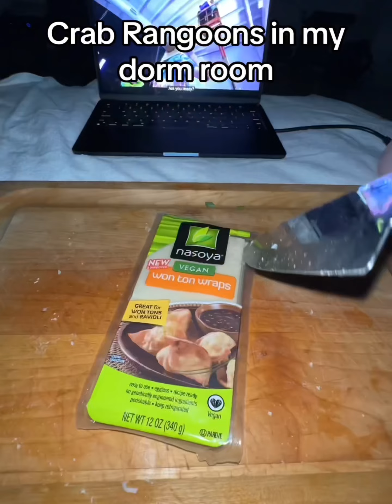Best of Lazy Pot Noodle Asian Food ASMR Videos #7 | COOKING | MUKBANG